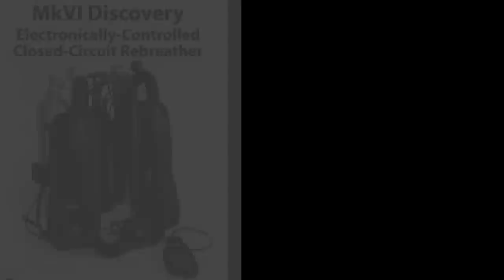Rebreather Poseidon Discovery MKVI - HD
Technical Diving International
MKVI Discovery Air Diluente Diver
Instructor: João Neves
Divers: João Neves; Roberto Santos; Miguel Matos; e Gonçalo Gomes.